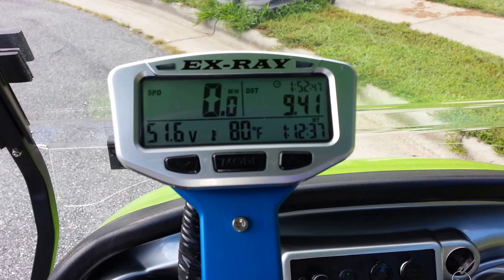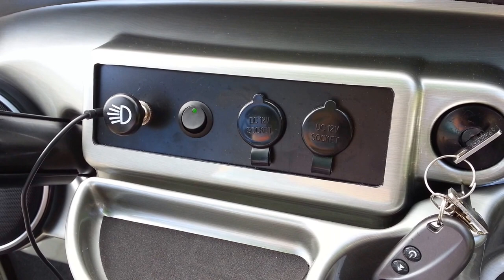Triad Golf Carts (Club Car Precedent Limo)